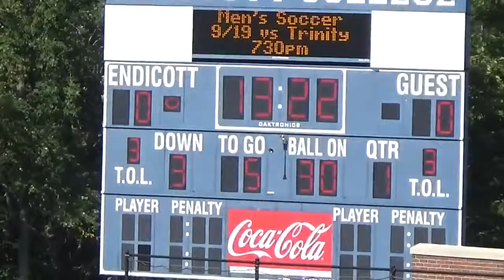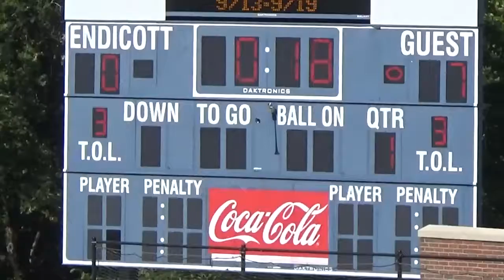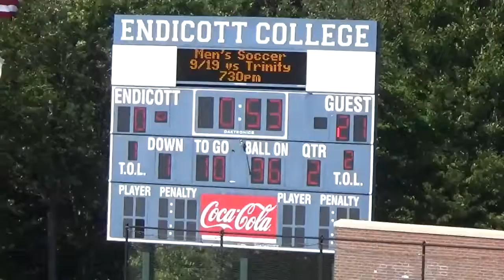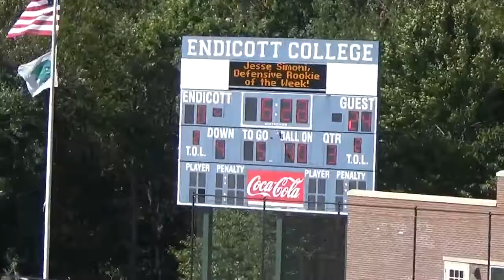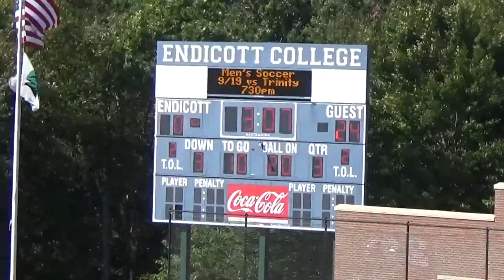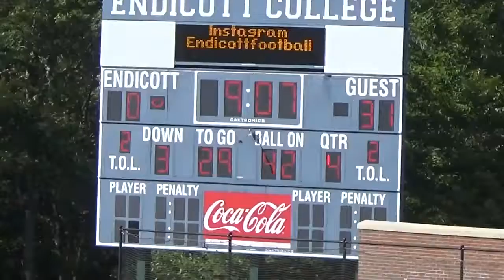Chyron Brown-Wallace Game Film VS Endicott College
SLU VS EC  CHYRON BROWN-WALLACE#55   COLLEGE GAME FILM